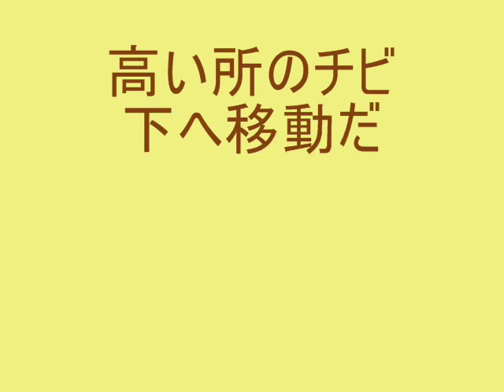下方避難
暑さのために下に移動する猫の話題です。